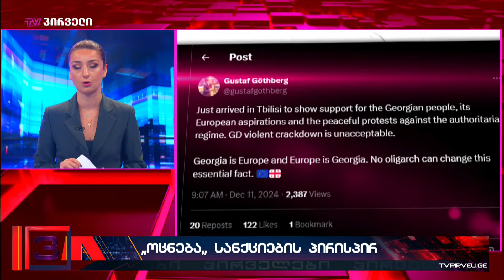უვოზო მიმოსვლა ხალხს, ვიზების გაუქმება ოცნების ჩინოვნიკებს -,,ოცნება,, სანქციების პირისპირ